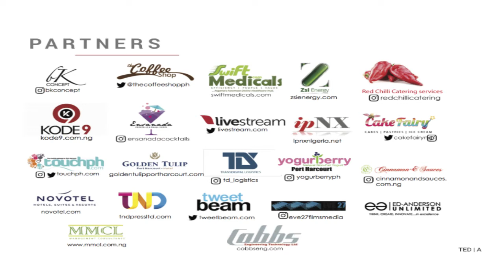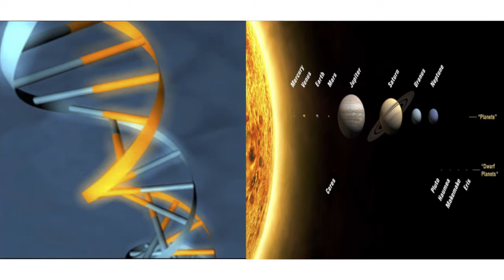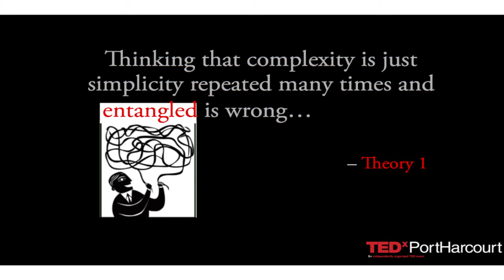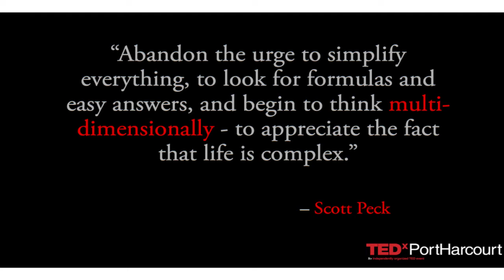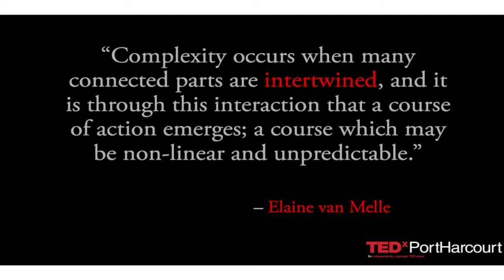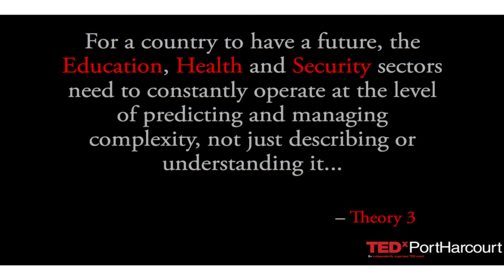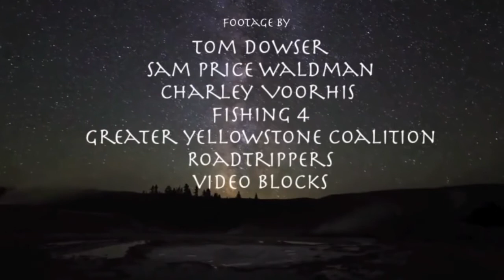Relationship between Nigeria & Complexity | Joshua Adeoye | TEDxPortHarcourt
Nigeria is made up of diverse people, tribes, religions and culture and most of the conflicts stem from the obvious differences that lie therein. Are these differences purely the source of our problems or is there something more? Doctor and public health specialist, Joshua Adeoye, delves into the intricate interactive complex parts that lie beyond the obvious.

Born in Kano State, Nigeria, Dr. Adeoye Joshua Biodun is a Dentist and a Public Health Specialist whose drive is to solve complex problems that matter. He considers himself a citizen of the world, and is a proud pan-Nigerian having visited every Nigerian State.

His undergraduate Dental education was at the Obafemi Awolowo University, Ile-Ife, where he found expression in all kinds of extracurricular activities and enjoyed multiple scholarships and awards for outstanding academic excellence.Currently, Joshua is involved in cutting-edge research and implementation projects at the Aminu Kano Teaching Hospital and the Bayero University, Kano. His research includes teasing out the entanglements between the effects of cost and proximity in the utilization of healthcare; answering questions relating to Nigeria’s oral health policy; and finding effective ways of educating students to foster life-long learning.